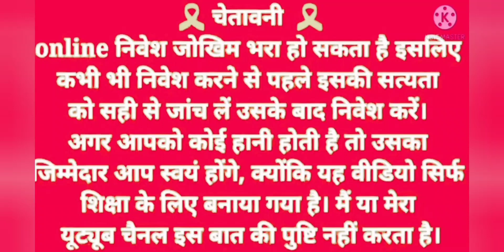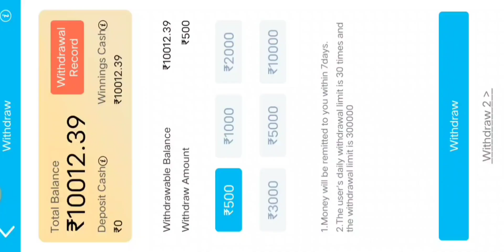4 मिनट में 12000 हजार Profit / Teen Patti Master New Update / Teen Patti Master New Version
4 मिनट में 12000 हजार Profit / Teen Patti Master New Update / Teen Patti Master New Version

2024 New Slot Game App Link 👇👇( TEEN Patti winner)

2024 Best Apps (Instant Withdrawal)Link 👇👇

 Rummy Best

2023 New App ( SubKa Game ) Link

2023 New app LINK

Video Topic

today new horse racing app
2022 horse racing app
today best horse racing app
2022 horse racing tricks
horse racing tips and tricks
teen patti master video
teen patti new video
horse racing video
teen patti
horse race
3 patti master
horse race game
horse racing
teen patti master new video
horse racing tricks
horse riding game
horse riding games
app info

           DHANYAWAD  🙏🙏